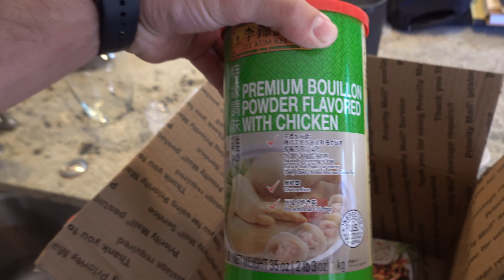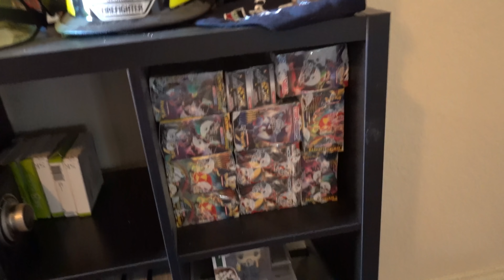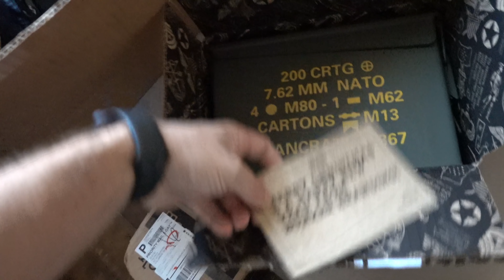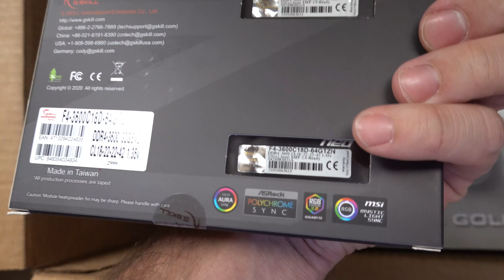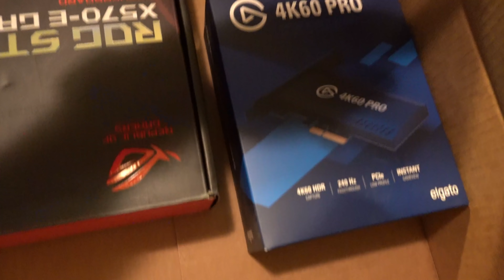Mat Best and Eli beat up my poor baby boy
Slowly but surely building my dream gaming computer. Organizing the new office for videos. I'm catching up on vlogs boys!

My specs:
I9-9980XE
2080TI
64 gb ram

*address*
227 main st
Fort Mill, SC
29715

*Gaming PC*
Graphics card
Main hard drive
Second hard drive
Power supply